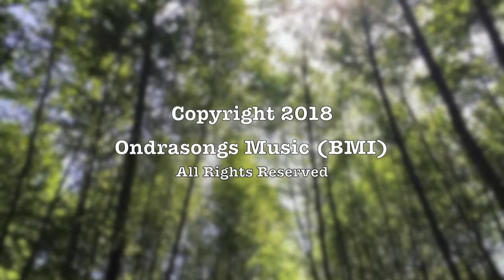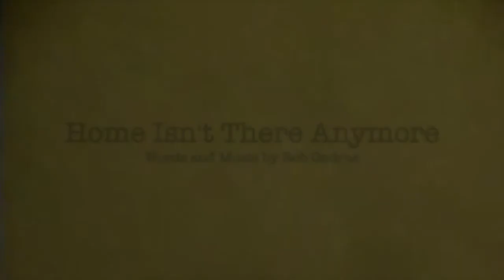Home Isn't There Anymore Video Captioned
Captioned version of "Home Isn't There Anymore".